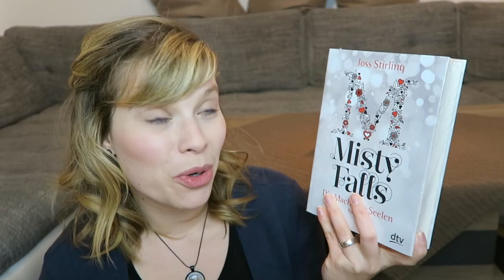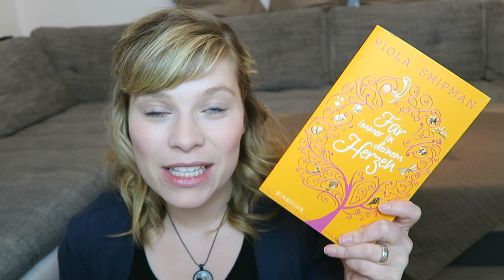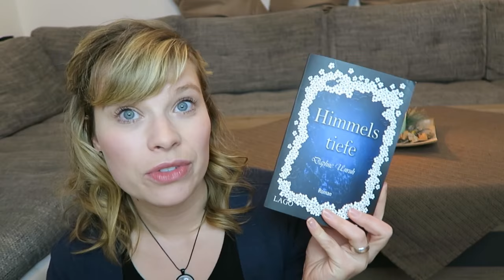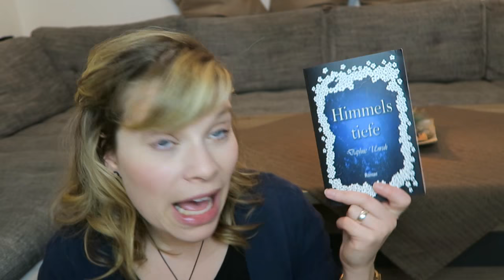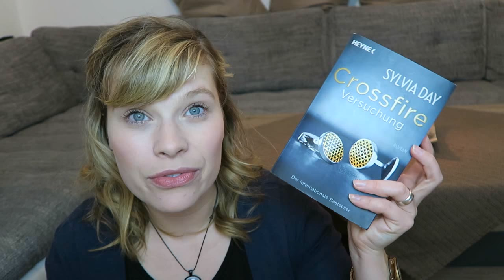5 vom SuB #5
Die Bücher:

Die Macht der Seelen - Misty Falls - Joss Stirling

Für immer in deinem Herzen - Viola Shipman

Ocean Rose. Erwartung - Tricia Rayburn

Zauber der Elemente - Himmelstiefe - Daphne Unruh

Versuchung (Crossfire, Band 1) - Sylvia Day

Ein Gratis Hörbuch von Audible: